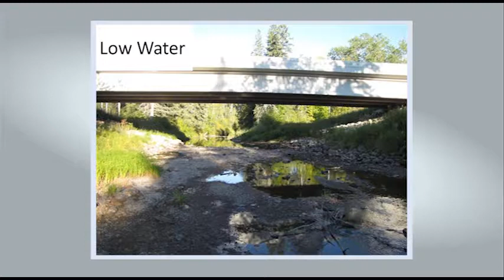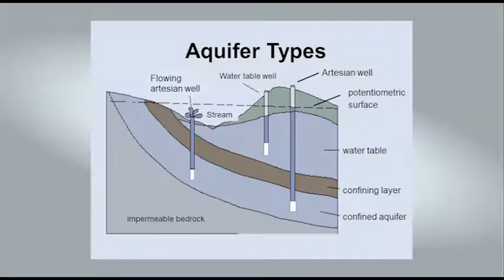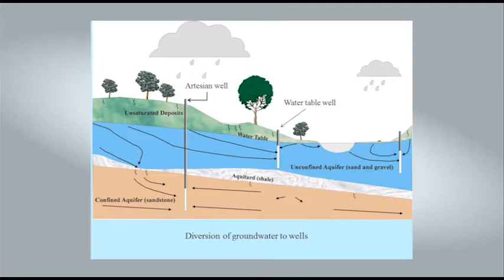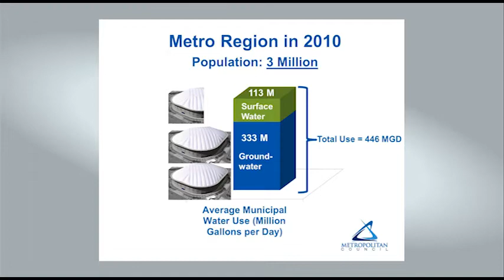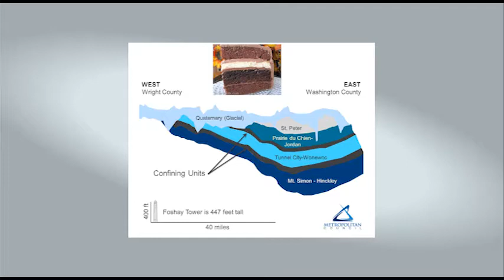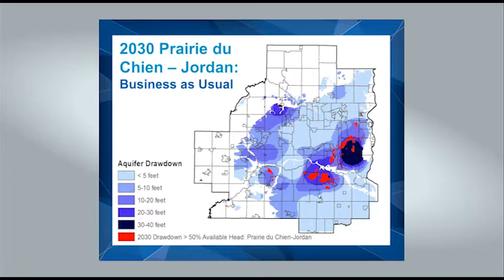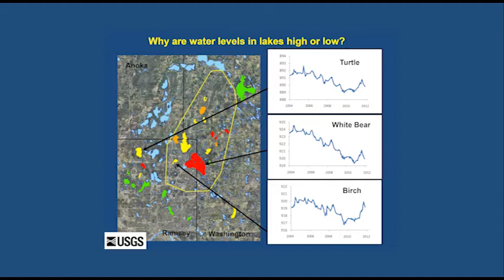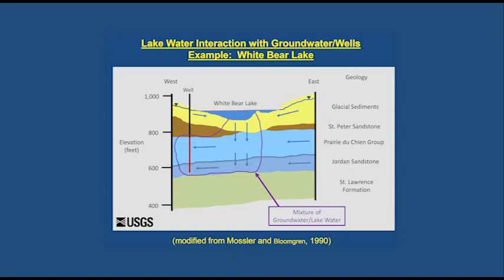Groundwater: The Hidden Resource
As part of a series of community forums on preserving water resources, the Met Council, the DNR and USGS presented a forum on groundwater in the Northeast Metro. Where it comes from, its relationship to lakes, rivers and streams and what's happening to our water supply.